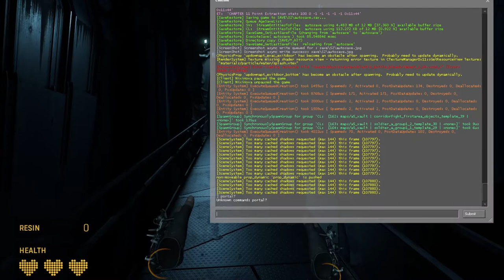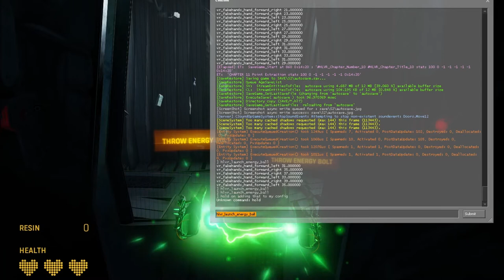Half-Life: Alyx | No-VR Playthrough #28 | Chapter 11 Part 1: Vault | No Commentary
Part 28 of a no-commentary playthrough of Half-Life: Alyx — without VR! In this episode I start Chapter 11 "Point Extraction" in the map a5_vault.